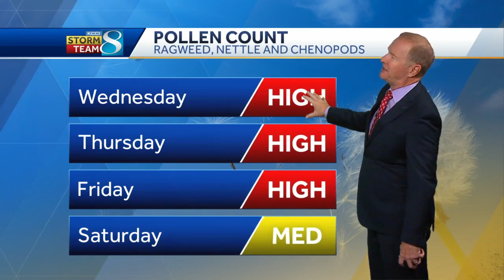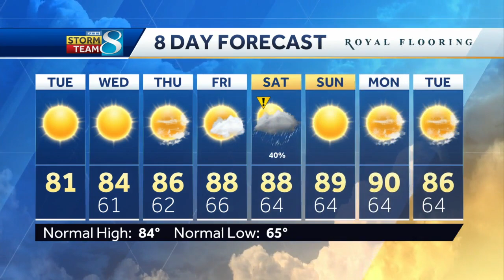Mild temperatures continue Tuesday afternoon